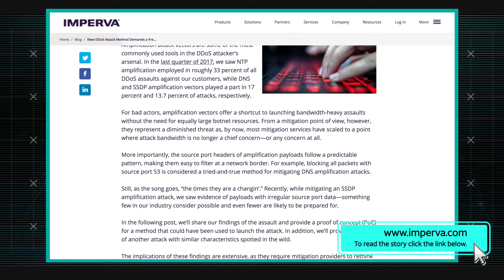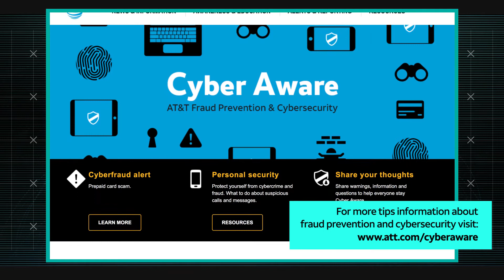5/24/18 UPnP DDoS Attack | AT&T ThreatTraq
AT&T Data Security Analysts Matt Keyser, Stan Nurilov, Murray Ortiz and Bindu Sundaresan discuss the week's top cyber security news, and share news on the current trends of malware, spam, and internet anomalies observed on the AT&T Network.